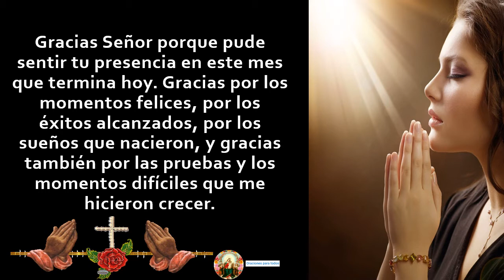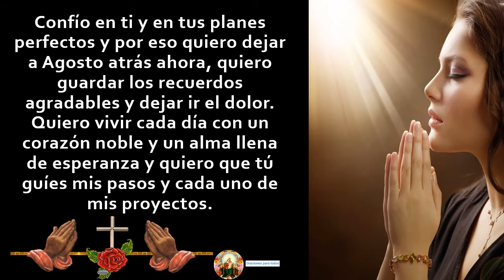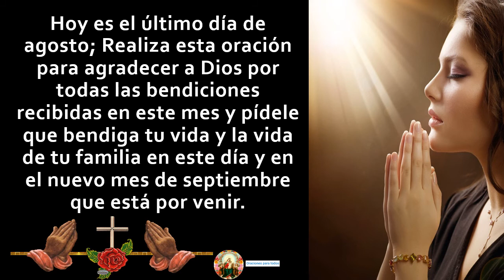ORACIÓN DEL DÍA PARA HABLAR CON DIOS PARA PEDIRLE QUE BENDIGA TU VIDA Y LA VIDA DE TU FAMILIA 🙏🙏🙏🌷❤